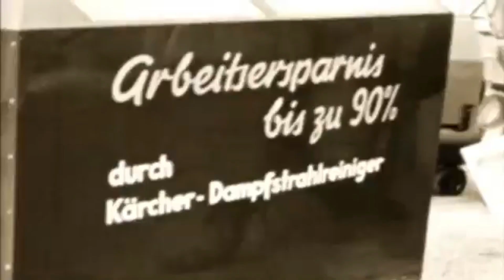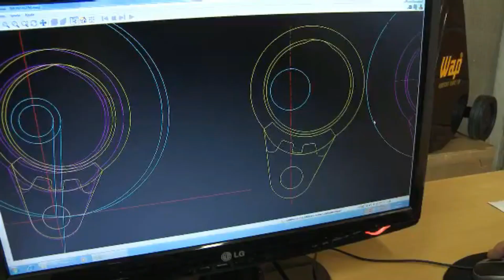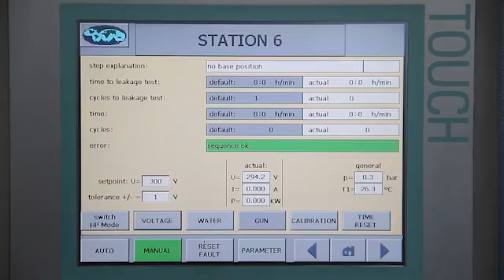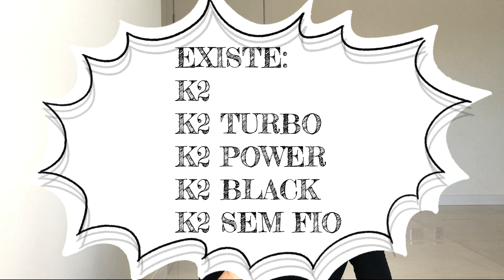QUAL A MELHOR LAVADORA DE ALTA PRESSÃO? WAP OU KARCHER?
QUAL É A MELHOR ?
LAVADORA DE ALTA PRESSÃO KARCHER OU LAVADORA DE ALTA PRESSÃO WAP?

Vídeo de hoje eu trago informações sobre as empresas lideres de mercado no segmento de lavadoras de alta pressão: Karcher e Wap.

Aline Strelow